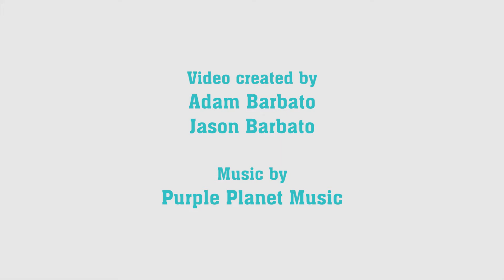What's Your Clean Water Story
Hear from folks around the state as they talk about why sustainable funding for clean water is important to them!